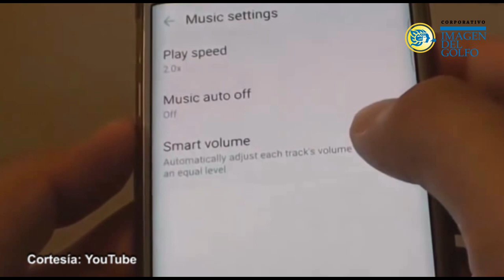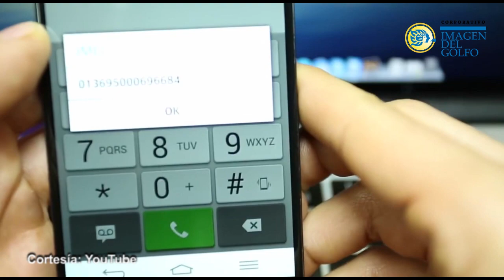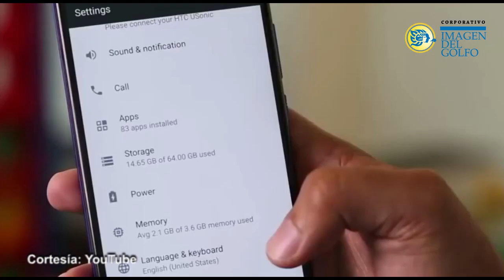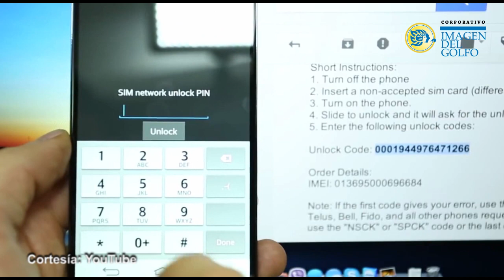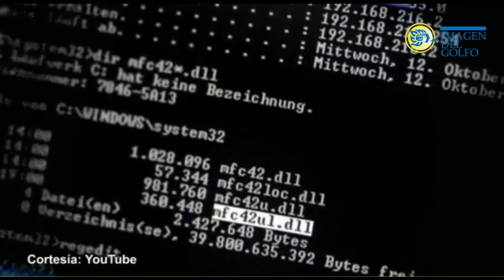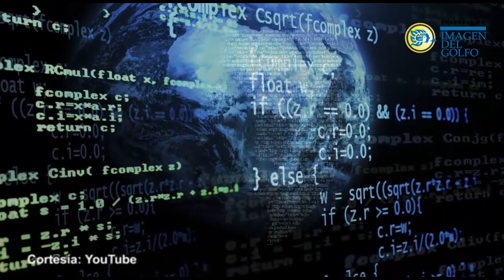Espionaje en teléfonos celulares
En la actualidad la tecnología ha permitido a los políticos y quienes están en el gobierno intervenir con más frecuencia líneas telefónicas y teléfonos móviles; ltraciones de conversaciones han sido escándalo nacional y mediático, en tiempos de campaña es lo de ‘hoy’.
¿Cómo saber si estamos intervenidos?,¿Existe alguna aplicación para comprobar?, ¿Nos protege la ley?